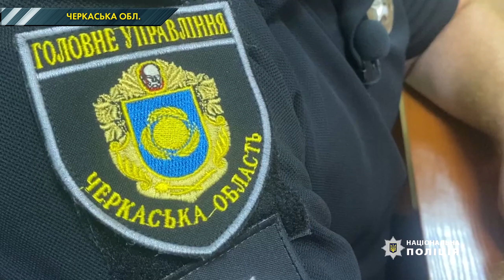Поліцейські затримали байкерів, які побили молоду пару у Черкасах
Подія, сталася ще 28 липня під час масштабного мотопробігу. Група байкерів побила молодих людей на бульварі Шевченка та пошкодила їхній автомобіль Mazda-626. Потерпілих госпіталізували.